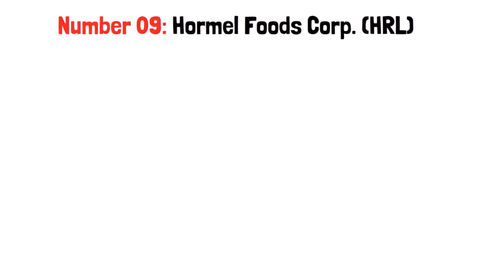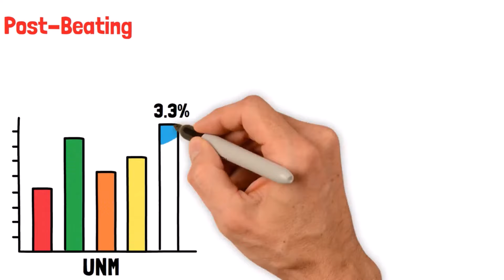10 Undervalued Dividends Stock To Invest In Right Now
Looking to boost your investment portfolio? Look no further! In this video, we've curated a list of 10 undervalued dividend stocks that could be your ticket to long-term financial success. Whether you're a seasoned investor or just starting out, these picks offer both value and potential for solid dividends.
🔥 Why Dividend Stocks? 🔥
Dividend stocks are like hidden gems, offering a steady income stream while having the potential for capital appreciation. Discover the power of compounding with these carefully selected undervalued stocks.